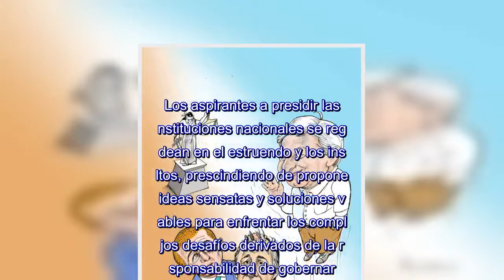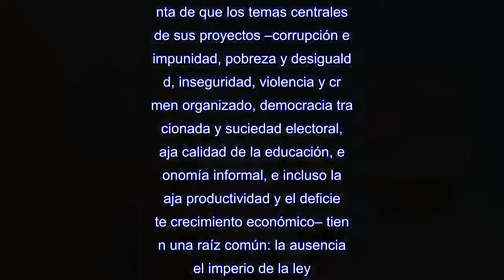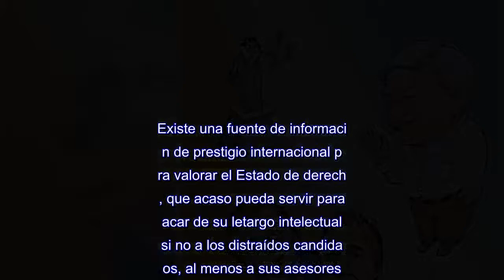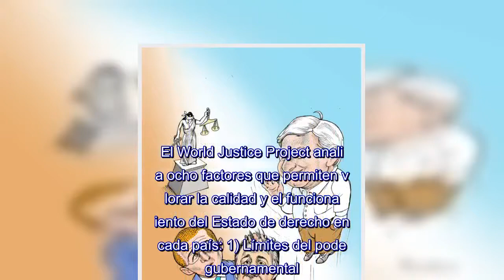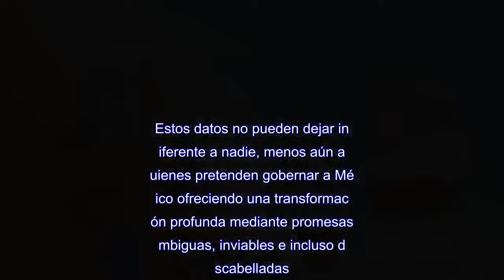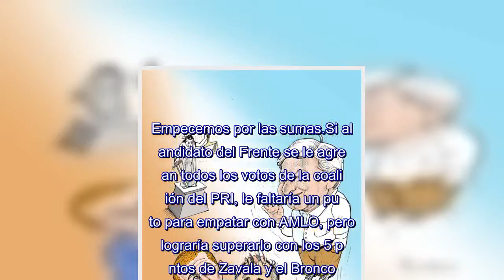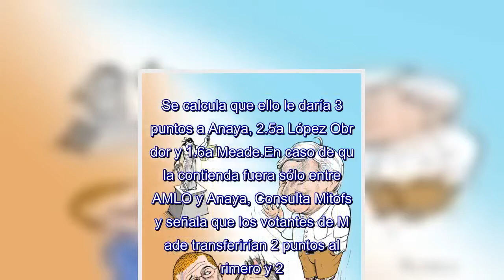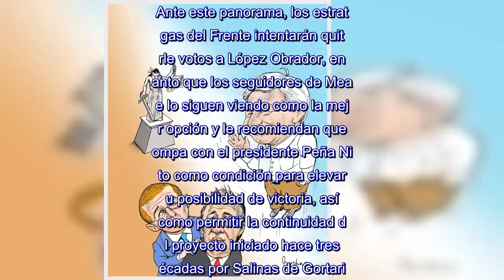¡Estado de derecho, candidatos!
CIUDAD DE MÉXICO (Proceso).-A dos meses de las elecciones, la avidez de poder está en su apogeo.Los aspirantes a presidir las instituciones nacionales se regodean en el estruendo y los insultos, prescindiendo de proponer ideas sensatas y soluciones viables para enfrentar los complejos desafíos derivados de la responsabilidad de gobernar.Eso sí, prometen todo sin decir cómo pretenden lograrlo, ni mucho menos haber analizado con rigor la pertinencia y las consecuencias de lo que ofrecen.La única meta es obtener la mayor cantidad de votos, a como dé lugar.La mercadotecnia ha desplazado por completo al pensamiento y la ética.Obnubilados en la vorágine de sus campañas, los candidatos han ignorado el factor que da origen al atraso político y socioeconómico del país: la carencia de un auténtico Estado de derecho.Ninguno de ellos se ha dado cuenta de que los temas centrales de sus proyectos –corrupción e impunidad, pobreza y desigualdad, inseguridad, violencia y crimen organizado, democracia traicionada y suciedad electoral, baja calidad de la educación, economía informal, e incluso la baja productividad y el deficiente crecimiento económico– tienen una raíz común: la ausencia del imperio de la ley.Sin Estado de derecho surgen el autoritarismo y la cleptocracia.México es un claro y doloroso ejemplo de ello.Dicho rezago político es el principal obstáculo para el desarrollo integral del país.¿A alguien le importa suplantar la arbitrariedad y el abuso de poder por el imperio de la ley? Hasta ahora, a ninguno de los candidatos porque hablar de Estado de derecho no da votos, es difícil de explicar y, sobre todo, porque significa acotar, controlar y supervisar el poder presidencial.La megalomanía, no la ética de responsabilidad (Weber), mueve la ambición de quienes aspiran a ser depositarios del “Supremo Poder Ejecutivo de la Unión”.Existe una fuente de información de prestigio internacional para valorar el Estado de derecho, que acaso pueda servir para sacar de su letargo intelectual si no a los distraídos candidatos, al menos a sus asesores.El Proyecto Mundial de Justicia (WJP por sus siglas en inglés) es un estudio comparado sobre la calidad del Estado de derecho realizado en 113 países a fin de analizar, evaluar y promover el imperio de la ley (rule of law) en todo el orbe.La edición 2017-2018 del WJP, publicada en enero de este año, ubica a México en el lugar 92 de la lista, con un descenso de 4 puntos con relación al año anterior, sólo por encima de Guatemala (lugar 96), Nicaragua (sitio 99) y Venezuela (último lugar mundial, 113), en el ámbito latinoamericano.El World Justice Project analiza ocho factores que permiten valorar la calidad y el funcionamiento del Estado de derecho en cada país: 1) Límites del poder gubernamental.2) Corrupción política.3) Transparencia gubernamental.4) Respeto a los derechos humanos.5) Orden y seguridad de las personas y la propiedad.6) Imparcialidad y eficacia en la aplicación de la ley.7) Justicia civil.8) Justicia penal.